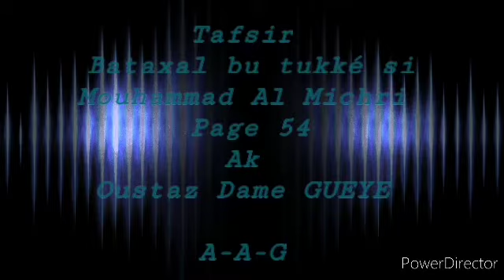Yéwu_Yété: Mouhammad Al Michri (RTA) ak Oustaz Dame GUEYE. Page 54